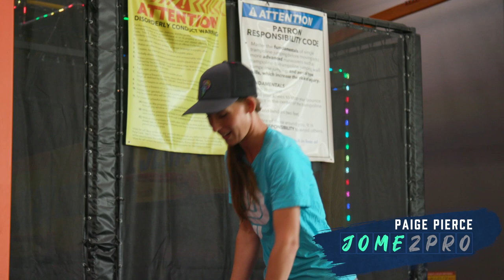Running the most INCREDIBLE putts at an indoor play park!! Putting Game 3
Content like this is made possible by our Community. Please consider joining to support our mission of growing disc golf through high-quality content!

Competitors:
Paige Pierce
Chris Dickerson
Calvin Heimburg
Kevin Jones

Hosted by:
Nate Perkins
Brian Earhart

Venue:
Urban Air Tyler, TX